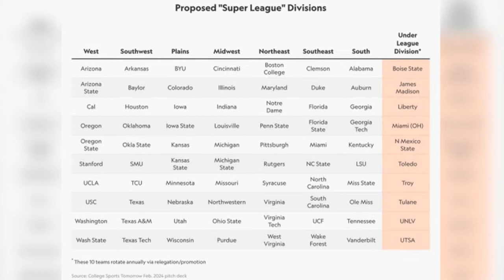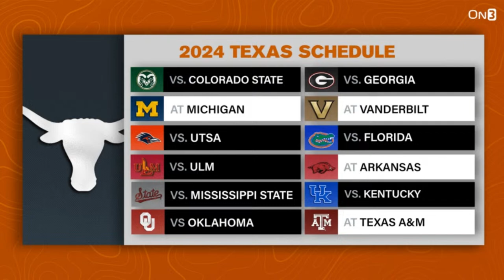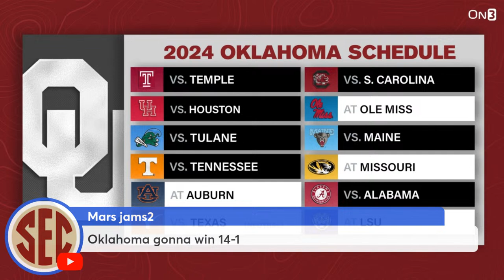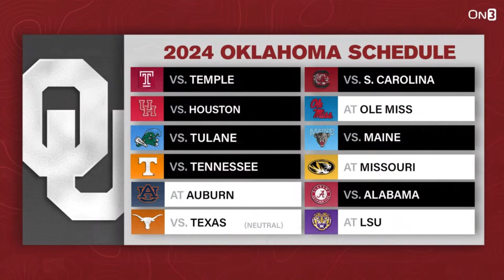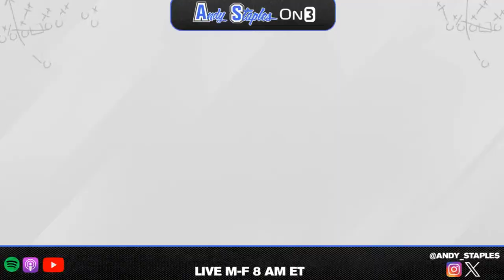How SEC-ready are Texas and Oklahoma? | We digest the NCAA-Michigan settlement for Cheeseburger-Gate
Texas and Oklahoma are headed into the SEC this season, and both wrap spring football this weekend.

0:00 Intro - Spring Transfer Portal's MOST IMPACTFUL Player Enters
7:09 Shilo Sanders Instagram Story, Analysis on Colorado
15:59 Super League Divisions
22:04 Deep Dive into Texas Football
40:54 Oklahoma Sooners Spring Game Preview
1:03:17 Michigan Cheeseburger-Gate settled

Bobby Burton of On Texas Football joins to discuss how the Longhorns can tweak an already loaded roster as they prepare for year one in their new league. Plus, will a spring game that might feature only cameo appearances from a lot of starters — including QB1 Quinn Ewers — mean big playing time for backup QB Arch Manning?

Eddie Radosevich and George Stoia III of On3’s Sooner Scoop break down Oklahoma as the Sooners prepare to wrap their third spring practice under Brent Venables. Offensive line remains a question mark. What does that mean for the development of new starting quarterback Jackson Arnold?

Also, how much different is Oklahoma’s roster makeup since the Sooners decided three years ago to join the SEC?

Andy updates the transfer portal, which opened Tuesday. A few players who could contribute to contending teams have tossed in their names now.

Plus, Sportico obtained a potential conference breakdown from a pitch deck for the college football super league idea that arrived with a thud a few years ago. It helps explain why the idea got zero traction with the people who make the decisions.

Michigan and the NCAA have negotiated a resolution to (mostly) wrap up the case commonly known as Cheeseburgergate. The school and some current and former coaches have agreed to punishments for recruiting violations committed during the pandemic.

The one former coach who did not agree to any sort of resolution? Jim Harbaugh. The former Michigan and current Los Angeles Chargers head coach did not take part in the settlement and has continued to fight the accusations against him. Clayton Sayfie of On3’s The Wolverine joined to discuss what this means for the Wolverines and for Harbaugh.